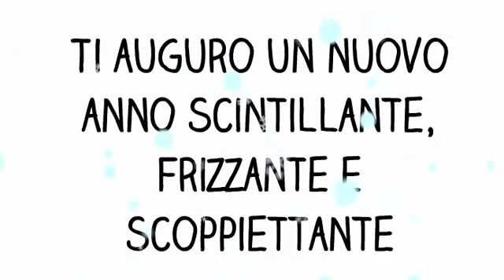Video messaggio - Buon e Felice Natale 2016 e Anno Nuovo 2017 Con musica Video Hd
Video messaggio di Auguri Di Buon Natale 2016  e Felice Anno 2017 per condividere com amici e famiglia,un video messaggio per augurare il migliore natale e anno nuovo 2016 - Messaggi di buon natale